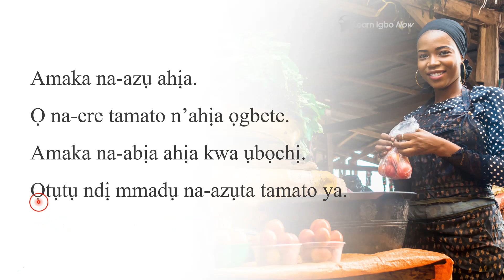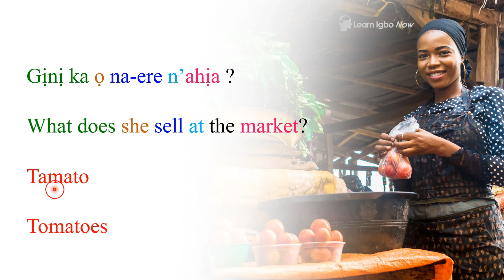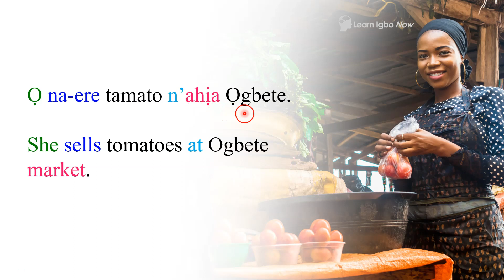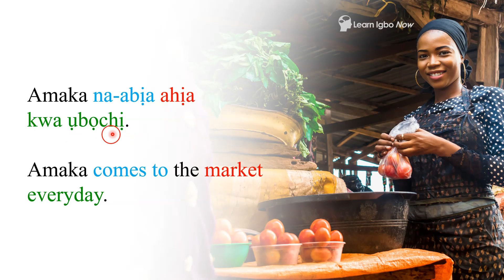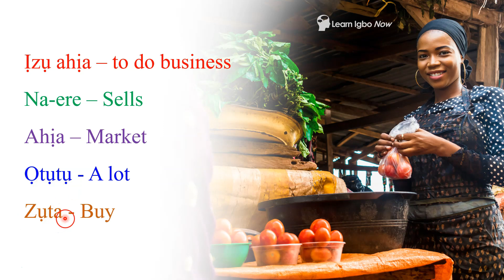Learn Igbo with Short Stories- Amaka na-azụ ahịa - Amaka does Business - Igbo Language